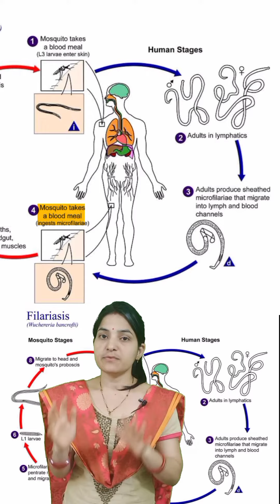Life Cycle And Pathogenicity Of Wuchereriabancrofti B.Sc 1St Year||Core-I Non-Chordates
Life Cycle And Pathogenicity Of Wuchereriabancrofti B.Sc 1St Year||Core-I Non-Chordates|| Filariasis||life cycle of wucheria bancrofti microbiology .wucheria bancrofti bsc 3rd year.life cycle of wucheria bancrofti notes.life cycle of wucheria bancrofti bsc 1st semester